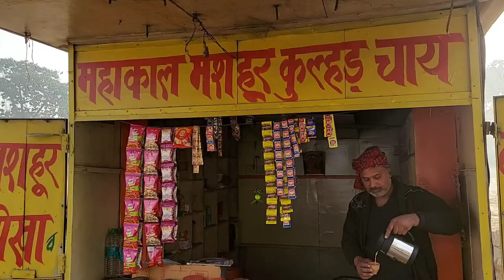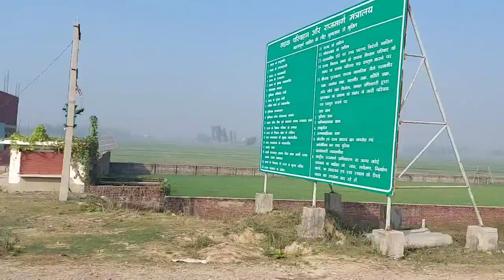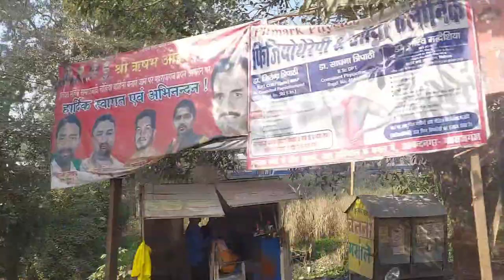Ahmedabad To Nepal🇳🇵 | Hitchhiking Day-5 | अनजान सड़क पर रात कैम्पिंग कैसे की ? | Bansi Bishnoi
1000 लाइक पूरे होने चाइये 👍👍😀😀🙏

Bhai ko chay pila sakte ho घर बैठे UPI id - 👉Bansibishnoi@upi जिसने भी UPI किया उनका बहुत आभार 🙏